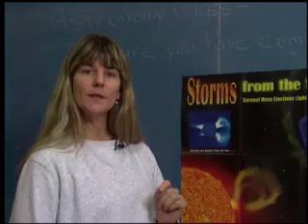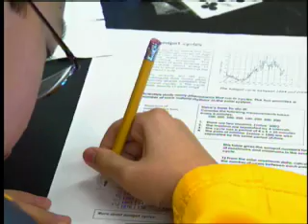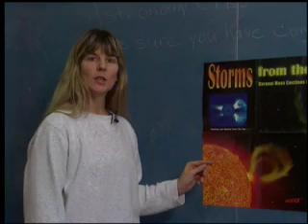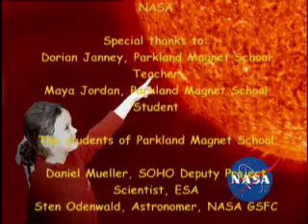NASA | Sun for Kids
We look at the sun rising every day. It's bright, it's big and it warms us up. Our sun happens to be the brightest object in our universe and it has captured our curiosity and imaginations throughout history.

Our sun is very dynamic and its turbulent surface produces some of the largest eruptions in the solar system. Called coronal mass ejections, these eruptions can cause serious damage when they reach our planet by disrupting satellites and other communication devices. Our TV may not work, our cell phones will be down, a high speed train may run loose and if an astronaut happens to be on the moon at the time when the sun erupts, he or she would be in great danger.

NASA uses satellites such as the Solar and Heliospheric Observatory (SOHO), to predict these events so that we have a warning of at least 2-3 days to protect our expensive communication devices during a solar eruption. SOHO is just one of the instruments that NASA uses to help scientists understand our sun better along with other satellites and large observatories on Earth.